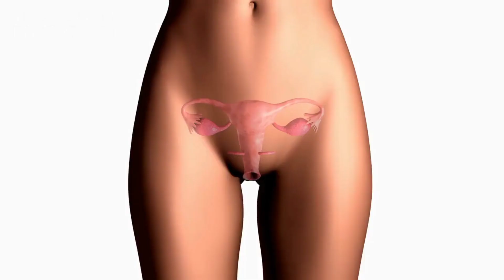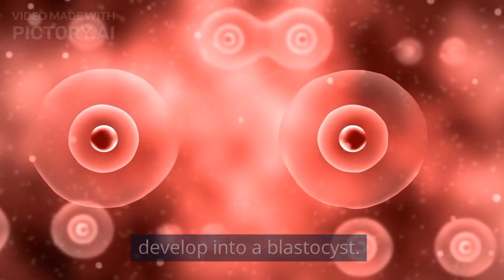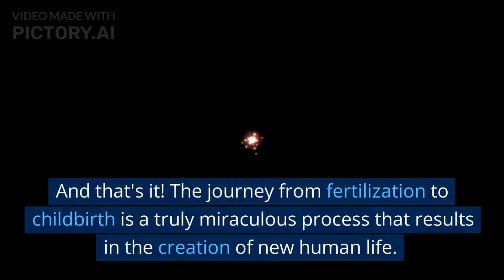Pregnancy week by week || From Fertilization to Childbirth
Part 1: Fertilization

Fertilization is the process by which a sperm cell and an egg cell combine to form a zygote. This process typically occurs in the fallopian tube after the release of an egg from the ovary during ovulation.

Once a sperm reaches the egg, it releases enzymes that break down the outer layer of the egg, allowing the sperm to penetrate and fuse with the egg. This fusion of genetic material from both the sperm and the egg forms a zygote, which contains all the genetic information necessary to create a new human life.

Part 2: Implantation

After fertilization, the zygote begins to divide and travel down the fallopian tube towards the uterus. This journey takes approximately 5-7 days, during which time the zygote continues to divide and develop into a blastocyst.

Once the blastocyst reaches the uterus, it begins the process of implantation. The blastocyst attaches to the uterine wall and begins to grow and develop further.

Part 3: Embryonic Development

Once implanted, the blastocyst develops into an embryo. Over the course of the next few weeks, the embryo undergoes a series of complex changes and developments.

During the first trimester, the embryo develops all of its major organs and body systems. By the end of the first trimester, the embryo has developed into a fetus and is approximately 3 inches long.

Part 4: Fetal Development

During the second and third trimesters, the fetus continues to grow and develop. By the end of the third trimester, the fetus is fully formed and ready for birth.

During this time, the fetus gains weight, develops a layer of fat for insulation, and fine-tunes its body systems in preparation for life outside the womb.

Part 5: Childbirth

Childbirth, also known as labor and delivery, is the final stage of pregnancy. During childbirth, the uterus contracts, causing the cervix to dilate and the baby to move through the birth canal.

Once the baby is born, it takes its first breath and begins the transition to life outside the womb. The umbilical cord, which connected the baby to the placenta, is cut, and the baby is cleaned and wrapped before being placed in the arms of its mother.